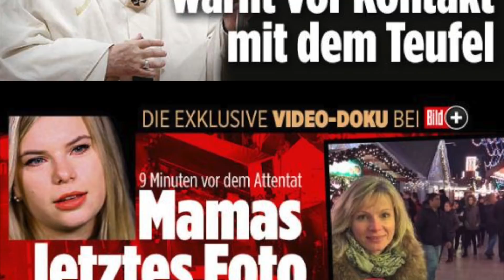Der Döner ist gerettet / Sophia Thomalla als Jesus / Alabama - Die News des Tags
Die aktuellen News des Tages:
- Der Döner ist gerettet